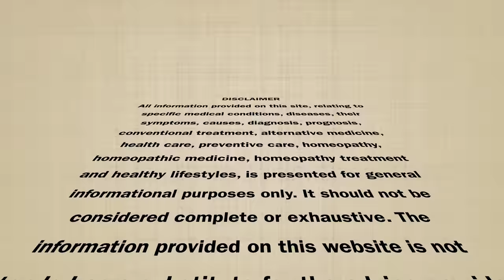फिशर / भगंदर || Anal Fissure ||Natural Homeopathic remedies with symptoms || होम्योपैथिक उपचार